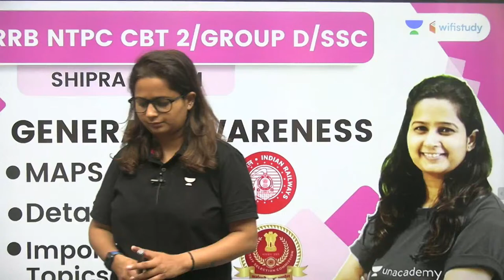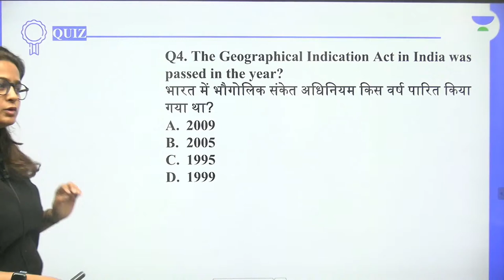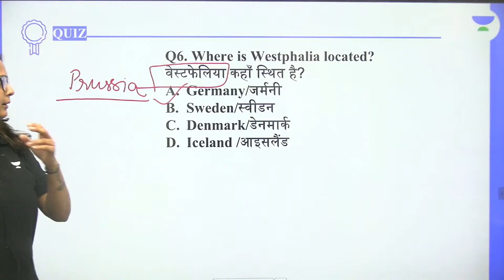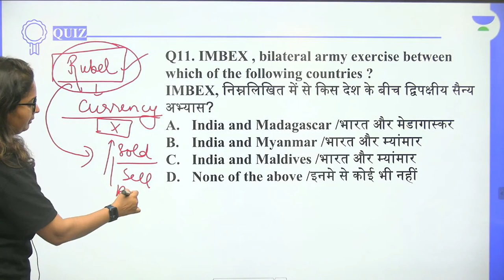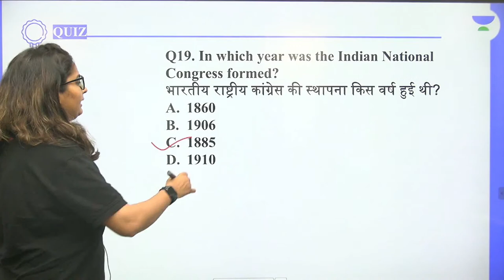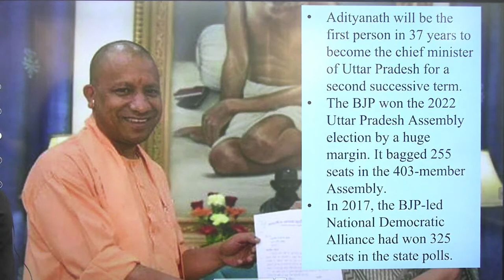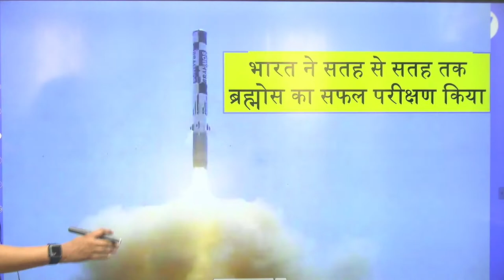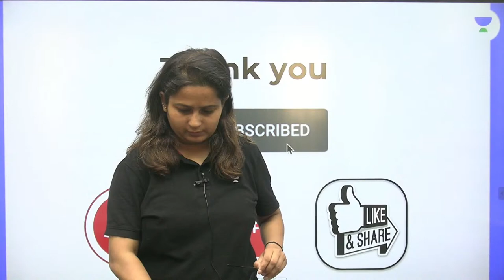General Awareness | General Knowledge + CA | For All Exams | wifistudy | Shipra Ma'am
In this Session, Shipra Ma'am will be teaching about General Awareness.

You can enrol to Unacademy Subscription and get the following benefits:

1. Learn from your favourite teacher
2. Dedicated DOUBT sessions
3. One Subscription, Unlimited Access to Live Online Classes and Videos
4. Real-time interaction with best-in-class teachers
5. You can ask doubts in live online classes
6. Limited students in each Class
7. Download the videos & watch them offline

About the educator:  Unacademy Educator since 18th January, 2021.

Call Shipra Chauhan's team on 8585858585 and take your SSC Preparations to the next level.